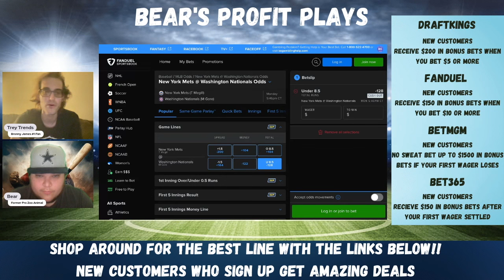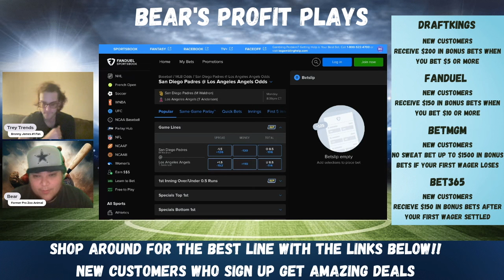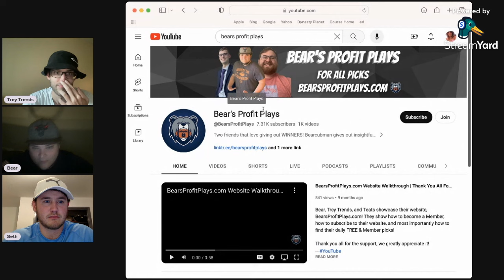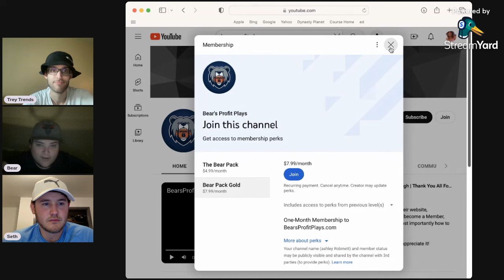Our SIX Best MLB Picks, Predictions & Player Props | PrizePicks | Best FREE MLB Picks Today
Monday MLB Best Bets, Picks, Predictions, and Player Props for June 3rd

Bear and Trey Trends give out their best PrizePicks picks, player props, and parlays for the MLB Monday slate of games!

Game Pick Leaderboard Recap: 00:10

Player Prop Leaderboard Recap: 00:50

New York Mets vs Washington Nationals: 01:59

San Diego Padres vs Los Angeles Angels: 03:17

Trey Trend's Batting Player Prop
Alex Bregman: 04:33

Bears Batting Player Prop
Paul Goldschmidt: 05:30

Trey Trend's Pitching Player Prop
Tylor Megill: 06:48

Bears Pitching Player Prop
Matt Waldron: 07:54

Picks Summary: 08:58